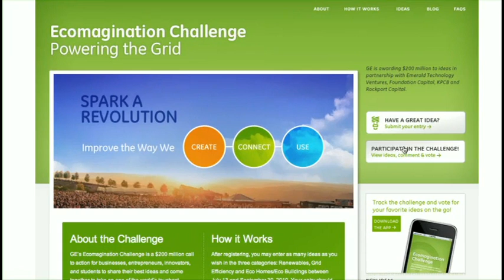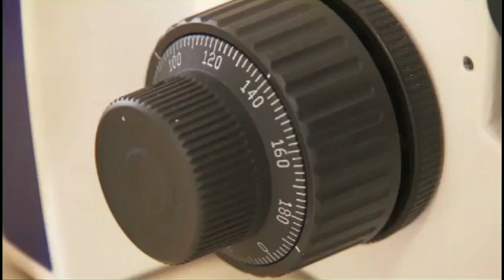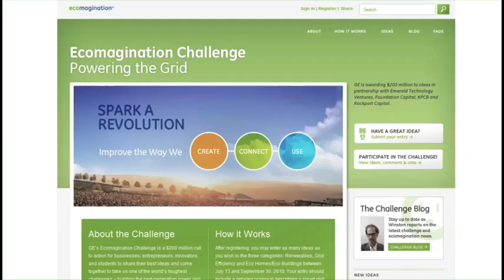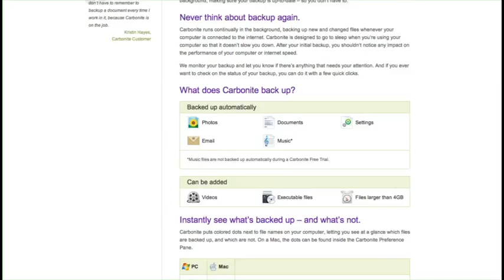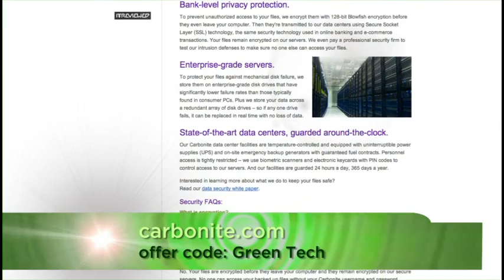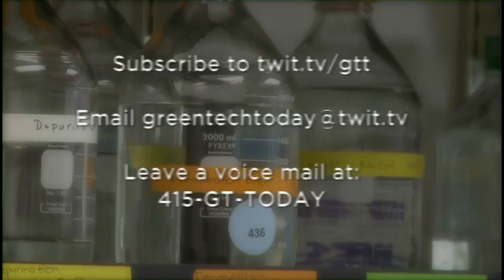Green Tech Today 8: Solazyme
Host:Dr. Kiki
Top 25 Green Tech Innovators Series: Growing algae to produce renewable oils.
Guest: Jonathan Wolfson, CEO of Solazyme